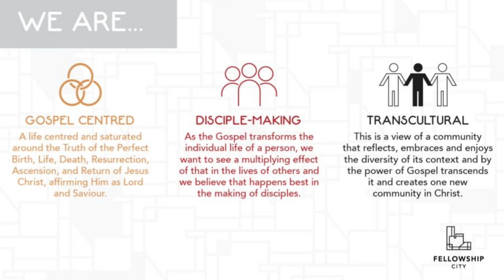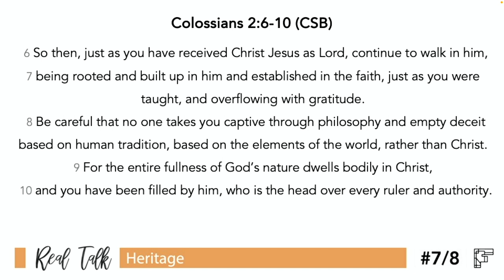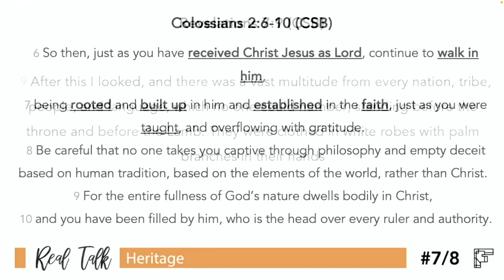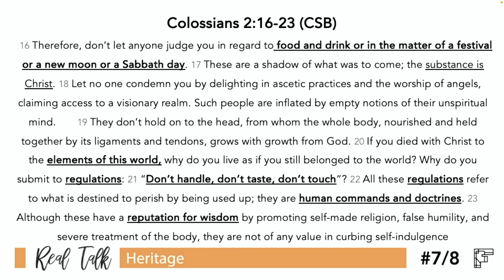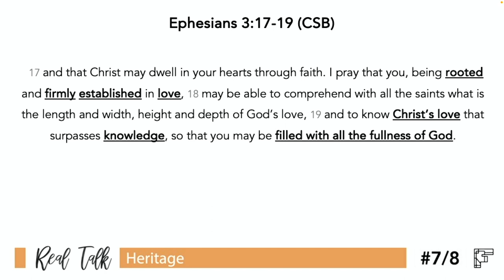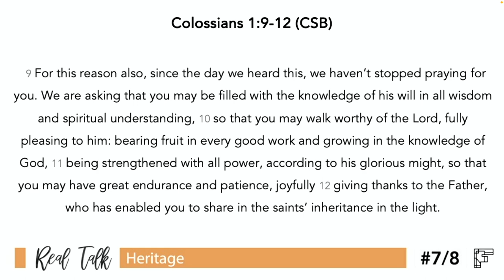Real Talk: E7 - Heritage - Sunday 24 Sept 2023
We are in a series titled Real Talk. According to the Urban Dictionary, Real Talk is:

1. The philosophy of talking candidly and openly and honestly without fear of what others might think:
a. usually for another's benefit to let them know of something that is usually hard to discuss
b. to let others know that you are talking honestly and sincerely and that what you are expressing is not a joke and that you are unashamedly being true to your own thoughts and feelings.

In this episode we host a panel discussion with some of our people sharing their heritage and how the gospel speaks into their heritage.

Text: Col 2:6-10 (CSB)
Theme: Heritage

Chapters:
0:00 Start
0:10 Announcements
0:35 Introduction
1:40 What is Heritage?
4:50 Prayer
6:05 Panel Discussion
32:50 Colossians 2:6-10 - Intro